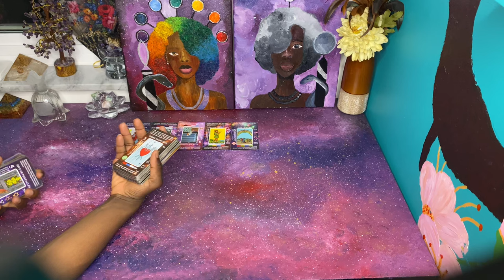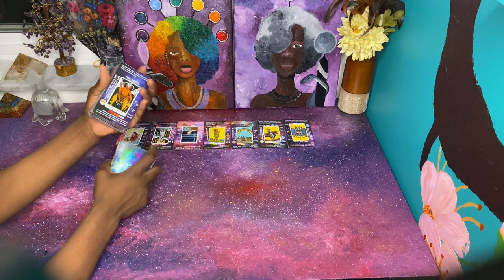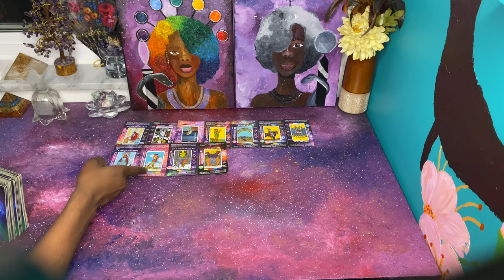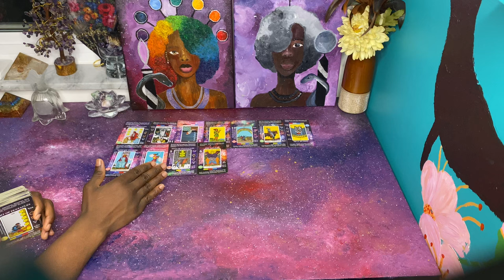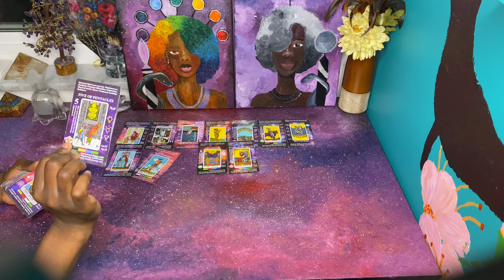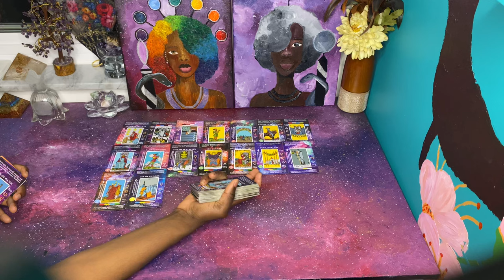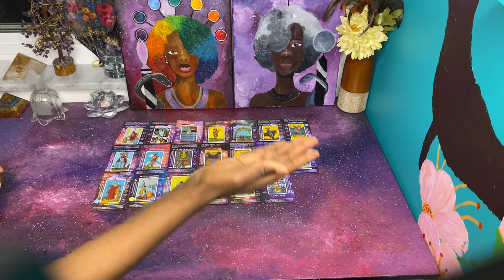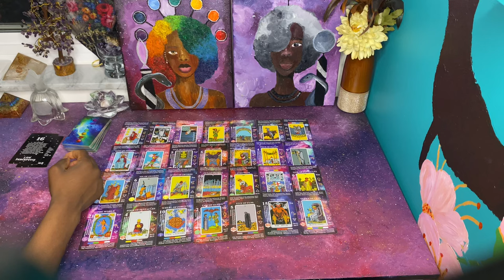Chose A Karmic Over You - Backfired | Imposter in a Community